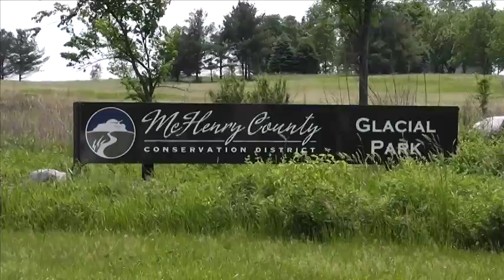Explore Glacial Park - McHenry County Conservation District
Glacial Park, Route 31 & Harts Rd., Ringwood, boasts nearly 3,300 acres of wide open spaces featuring woodlands, wetlands, prairies and the high-quality Nippersink Creek.  Glacial Park not only offers a refuge for wildlife and diverse plant species, it also provides people ample room to decompress and enjoy the serenity of the great outdoors. Glacial Park's recreational opportunities include hiking, biking, canoeing, horseback riding, picnicking, and wildlife viewing, as well as sledding, cross country skiing and snowmobiling in the winter months.

To learn more, visit the Lost Valley Visitor Center within the park. It is open seven days a week and offers a place for relaxation, information, and education.

Published 2014 by Samantha Kummerer